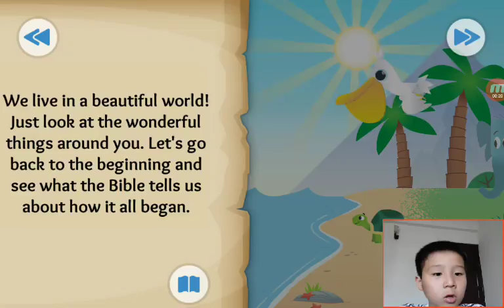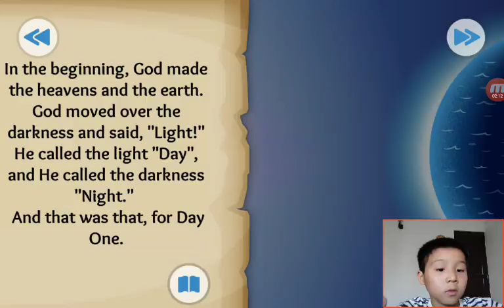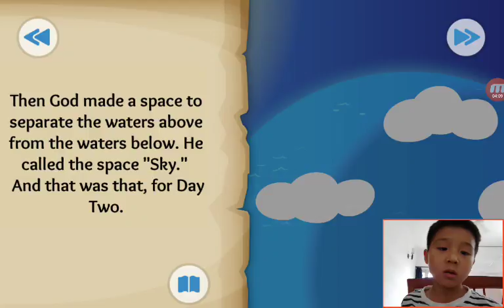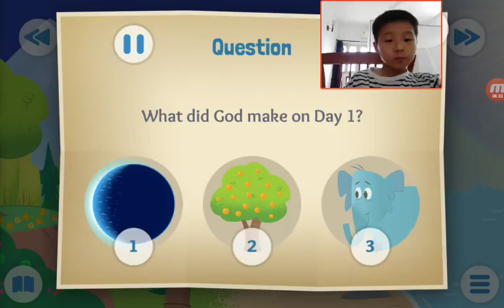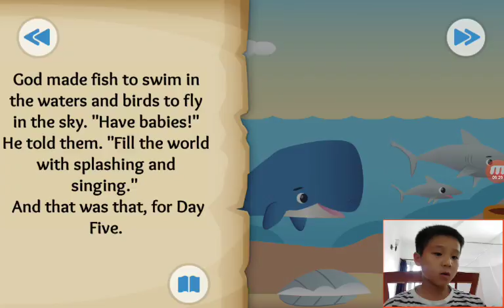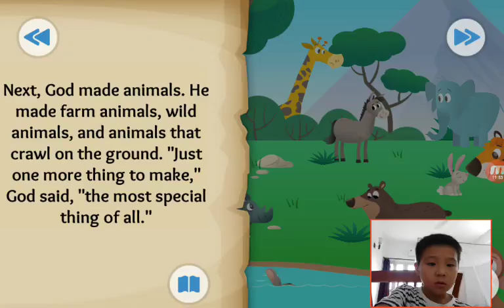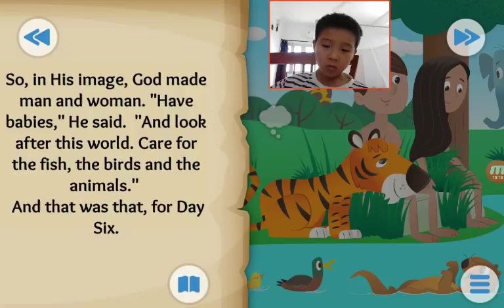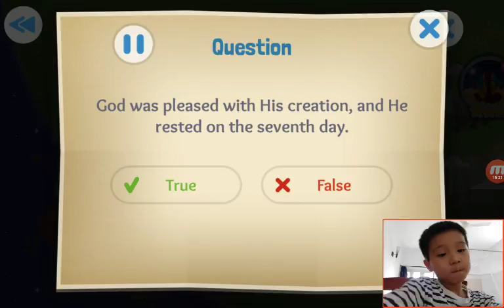‹Kids›Soo：Wonderful Bible Story‹성경이야기›– In the Beginning about Creation of the world